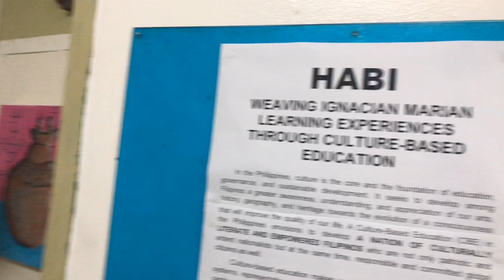HABI CENTER , Breakfast meetings are a great way to catch up with everyone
ONE IGNACIAN MARIAN FAMILY
AREA Breakfast Only

What is breakfast meeting?

Breakfast meetings are a great way to catch up with everyone weekly and make sure projects are getting completed and other work is always in the pipeline. Here are some tips on how to host a successful breakfast meeting: Send out an agenda a couple of days before.
What should I bring to a breakfast meeting?

Breakfast sandwiches,
vegetable salad
fruits
Bread , cream cheese, cheese wiz,
Baked goods like muffins, or coffee cake.
Fruit platter.
Pansit Canton
Crispy Ulo ng Pork
Cake
Pressed coffee SBC